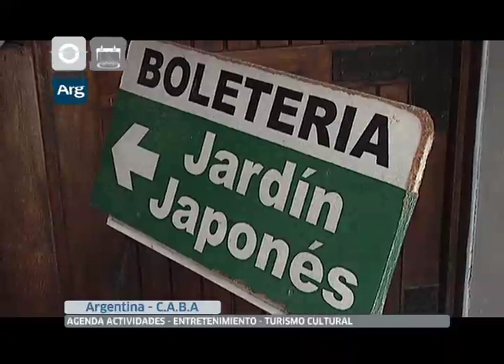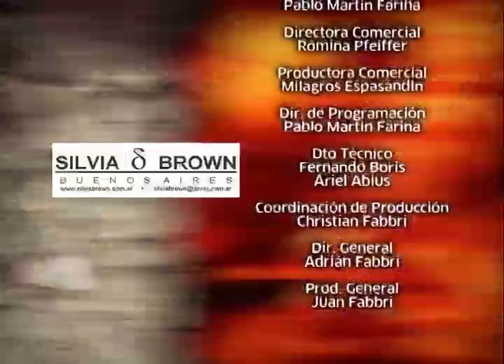Turismo Cultural-Origami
Las mejores opciones del turismo nacional e internacional por TVArg.
Lunes, Miércoles y Viernes a las 19hs, 20.50hs y 22.40hs con repeticiones durante todo el día.